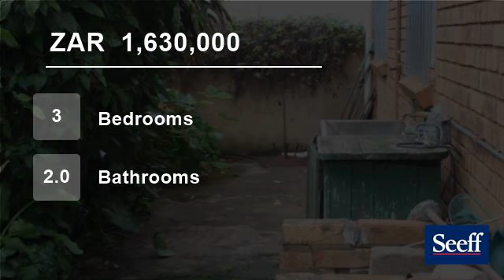3 Bedroom House For Sale in Pennington, KwaZulu Natal, South Africa for ZAR 1,630,000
Wonderful  views from this comfortable split level home.  Face brick construction for low maintenance,  open plan kitchen with breakfast nook.  Large verandah offering spectacular views of the Indian Ocean.